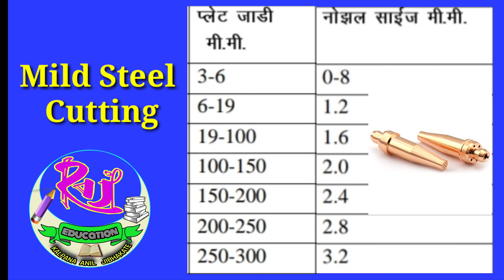Mild Steelला जाडीनुसार Cutting करतांना Nozzle Size ची निवड? वेल्डर ट्रेड थेअरी,पाठ क्र.18(3)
Mild Steel ला जाडीनुसार Cutting करतांना Nozzle Size ची निवड कशी करावी? वेल्डर ट्रेड थेअरी,पाठ क्र.18(3)